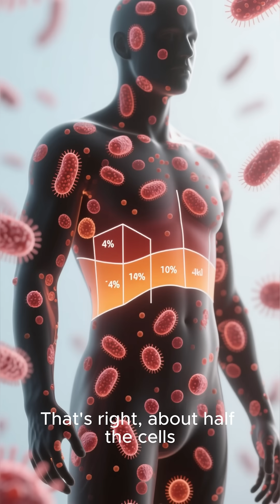You Are Not 100% Human| Do You Know You Are Half Human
Did you know that billions of microorganisms live inside and on your body? 🦠
In fact, 50% of your body’s cells aren’t human — they’re bacteria, fungi, and viruses! 😳

📌 They help you digest food, fight infections, and even boost immunity.